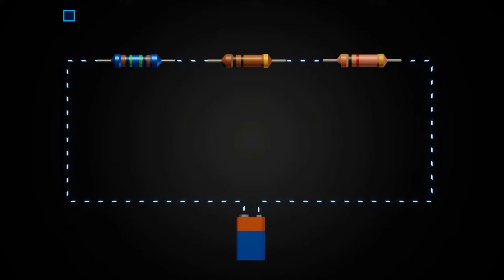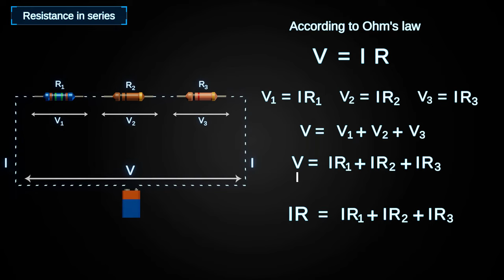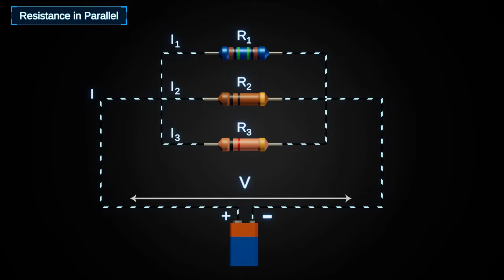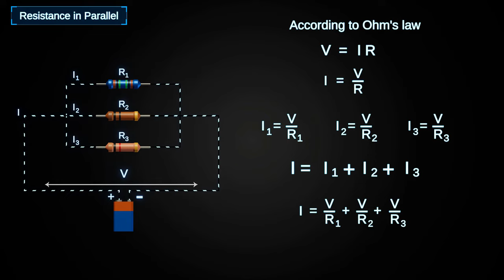Series and Parallel ||Grouping of Resistors || Resistance in series and parallel || Physics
Series and Parallel Grouping of Resistors || Resistance in series and parallel || Physics || 12class ||

Series and parallel resistors are two common configurations used to combine multiple resistors in an electrical circuit. These configurations serve different purposes and have distinct characteristics, affecting the overall resistance and current flow in the circuit.

Membership Features:
1.Exclusive videos only for members.
2.Animated series of all topics from 9th to 12th class
3.Videos are available in English and Hindi
4.Members chat room after membership.
5.Priority to comments for members